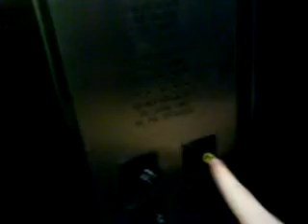Stuck In The Elevator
Me and my mate Jamie get stuck in the college elevator on the way to our lesson!!
We was stuck in there for 1 hour and 15mins!!!
We was bricking it!!!